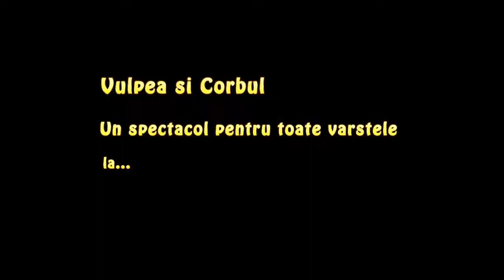Teatrul Coquette / „Vulpea și Corbul”, după fabula de LaFontaine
Teatru în TVR: Sâmbătă, 20 august, ora 11:00